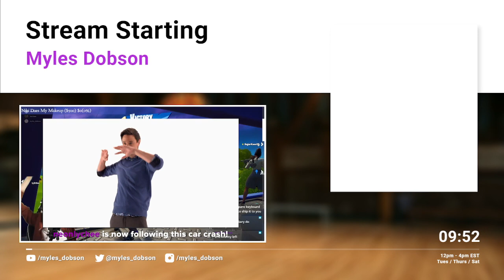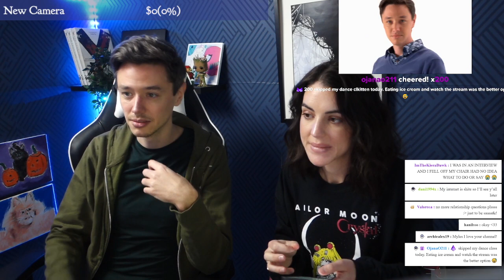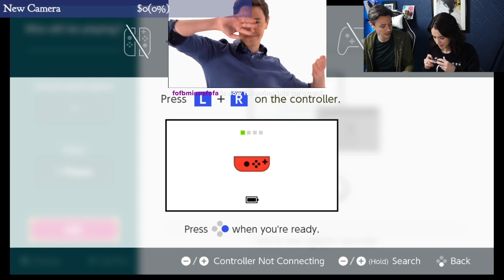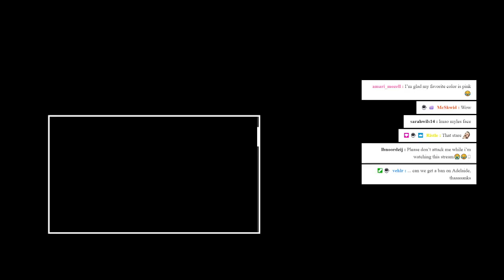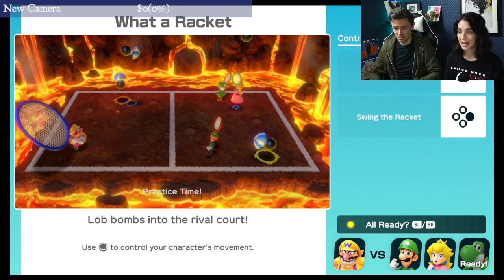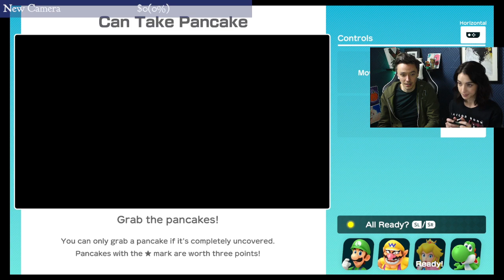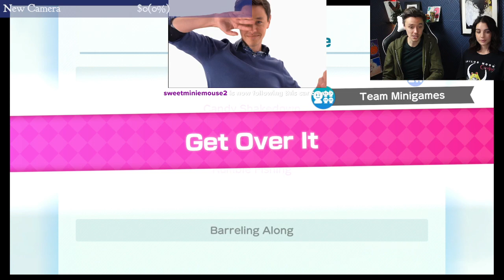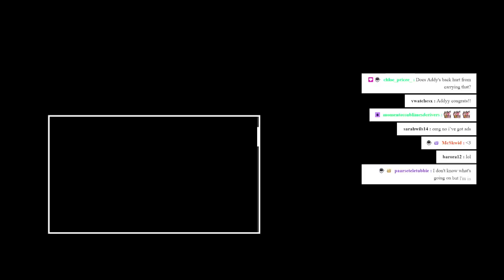That Time Adelaide Kane joined me on Stream!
The stars aligned, so Addy and I hung out for a little, had lunch, and played Mario Party. Strong Language Ahead!